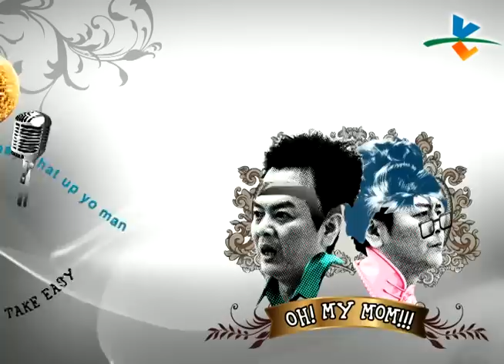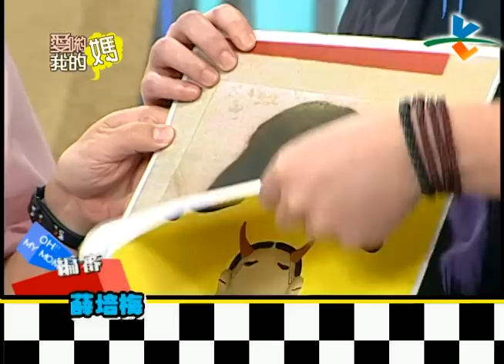【完整版】愛喲我的媽-鬼燈獎 飛機旁邊坐的…是人嗎？！ 2-21 /20111003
來賓：王瑞德、黃雨欣、阿布、依依、鄭凱中、趙正平